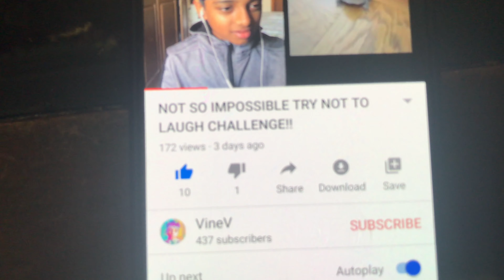REACTING TO OLD VIDEOS!!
JOIN THE ELITE FORCES!

All Equipment Used Is From RØDE